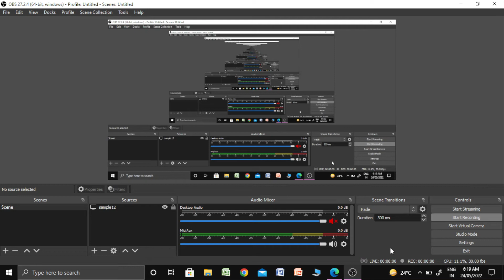Explicit and Implicit functions in Hindi / Urdu | implicit differentiation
Explicit and Implicit functions in Hindi / Urdu
implicit differentiation
Explicit and Implicit functions definition in Hindi/Urdu